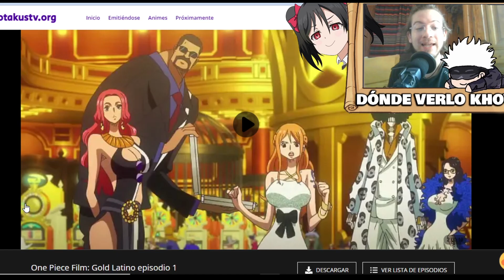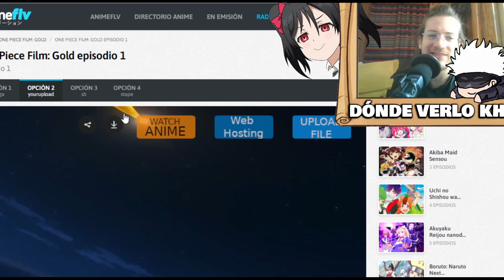DÓNDE VER ONE PIECE FILM Gold🔥en español latino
👁️Dónde ver one piece film gold en español  ...🔥DEJA TU LIKE SI TE SIRVIÓ👌  COMENTA💬 :D  ACTIVA la CAMPANITA ❤️ • Conviértete en miembro de este canal para apoyarme y disfrutar de las miniaturas y cosas exclusivas..

♦ Comparte ese video con tu gente para ayudarme :) un placer